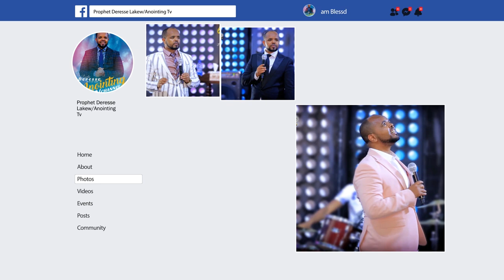አስደናቂ ትንቢት…ከባድ የሱስ መንፈስ....Addis Ababa//አዲስ አበባ አጥቢያ//